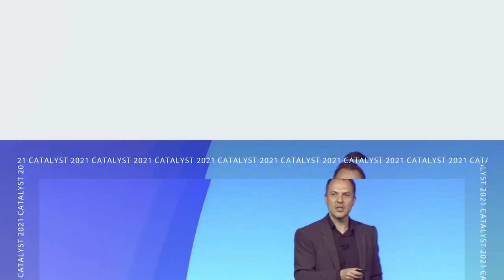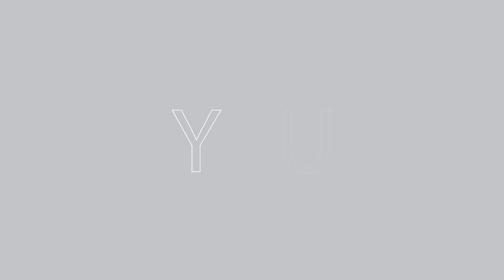Phi Theta Kappa Virtual Catalyst 2021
Phi Theta Kappa's yearly catalyst convention will be an experience you won't believe is virtual! We are working hard behind the scenes to make sure you have the best experience possible without losing any of the content. We will still provide you with the best speakers, Educational Forums, and Hallmark Awards!

General Sessions
Six general sessions broadcast live from our studio including speakers who will inspire, motivate, and prepare you for the future; awards presentations; and the election of Society leaders.

Educational Forums
Educational sessions to help you in your PTK role and beyond will be available on-demand. Featured themes will include Advisor Edge, Employment Edge, Healthcare Edge, Leadership Edge, Research Edge, and Transfer Edge.

Virtual Booth Exploration and Career Fair
A virtual marketplace where you can explore exhibitors, meet possible employers, learn about Phi Theta Kappa programs and scholarships, and everything in between.

Virtual College Transfer Fair
An all-in-one hub for your transfer needs. Explore majors and member-exclusive transfer scholarships, meet with college transfer reps, and get answers to your transfer questions.

Advisor Appreciation Session
A special session honoring the contributions of advisors and the special role they play in the success of their students.